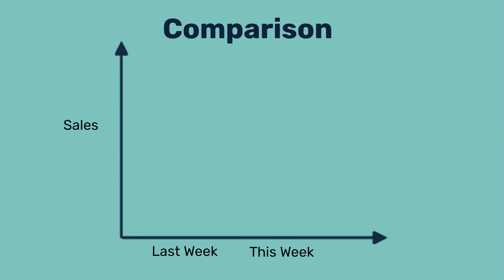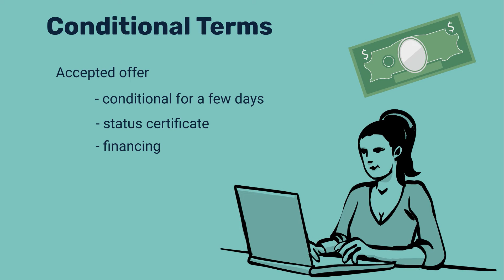Week 4-10 June Market Update | Oakville Real Estate | Fionna Gossling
Ready for your 2 minute weekly Oakville Market update?

This is your fact filled guide to the Oakville Housing Market.

To see the Oakville Real Estate trends go and select 'Market Update' | Updated monthly with all the latest sales figures and sold statistics.

Find out what the numbers say about the Oakville, Ontario Real Estate market with Fionna Gossling's monthly market update.

Weekly updates on the market activity also available and posted to our YouTube channel.

| Like my page on Facebook | (@fionnagossling)
to keep yourself informed on the local real estate market and what is happening in and around the Oakville & Burlington community.

To view past data for previous months and years activities and trends - go

Preview our listings and check out the interactive 360 floorplans - relax at home and explore the homes virtually!  Found one you like?